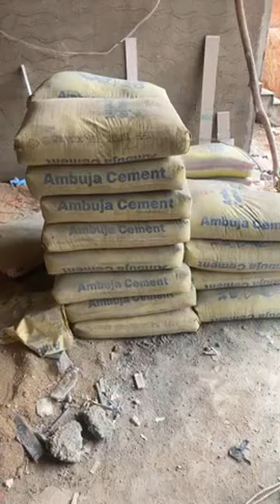House construction 22:3:24 wall plastering 1m 1 h , plumbing-2 painting-1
wall plastering 1m 1 h , plumbing-2 painting-1